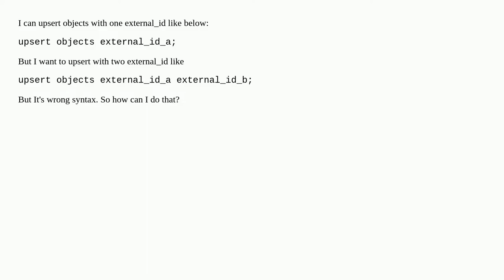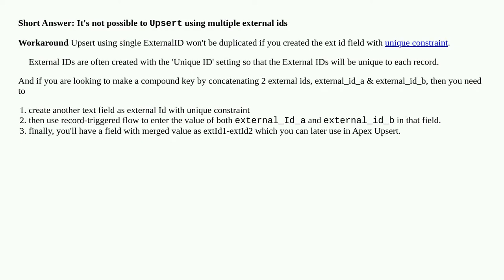Upsert with two external_id in APEX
A special thanks goes out to the community

  upsert salesforce-id external